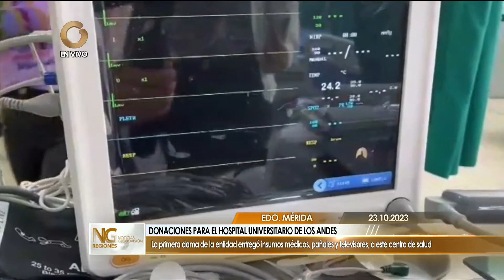GV Regiones de Venezuela | Hoy lunes 23 de octubre 2023